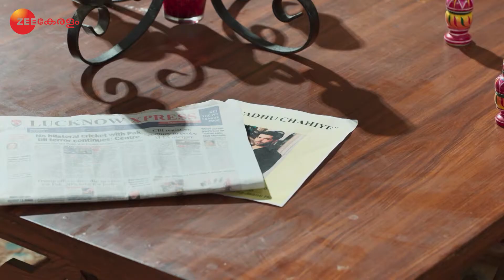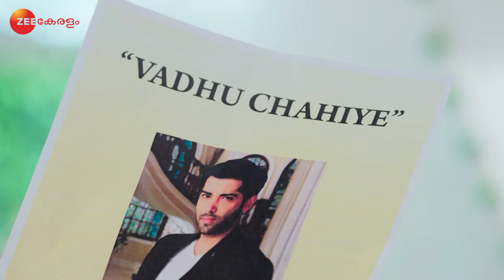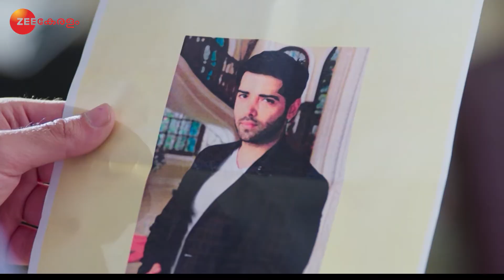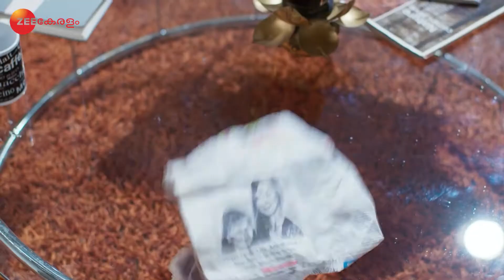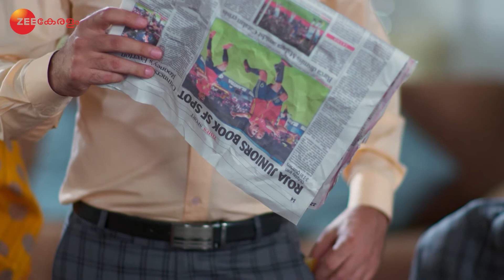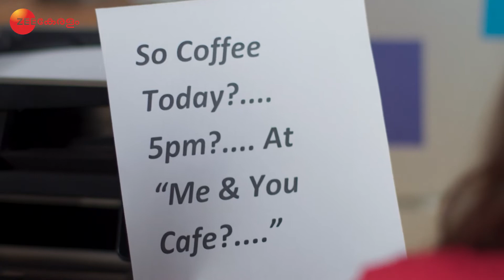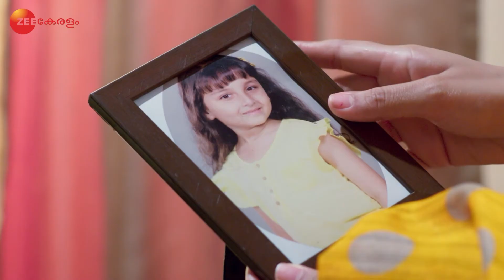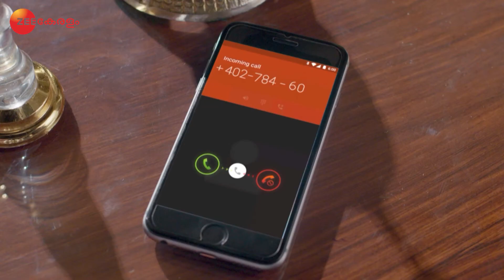Vellinakshathram - Malyalam Serial - Full episode - 51 - Arshiya Mukherjee, Sameer - Zee Keralam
The story of the spirit of a deceased girl who falls in trouble as she tries to help her fellow beings.